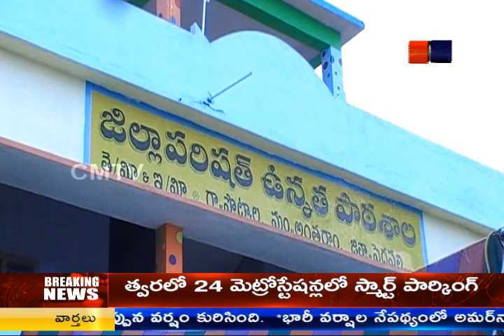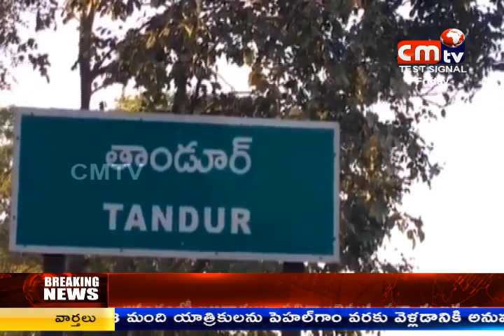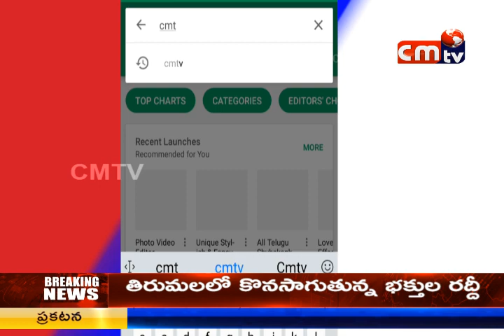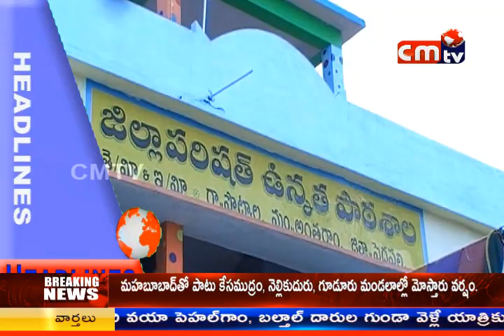CMTV (CoalMine TeleVisions) NEWS AT 2PM 6/07/2018